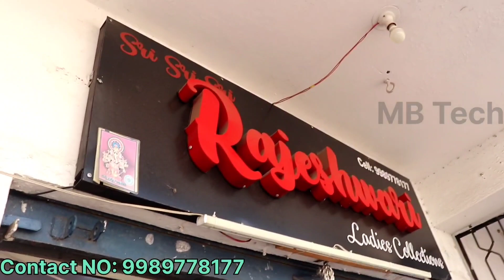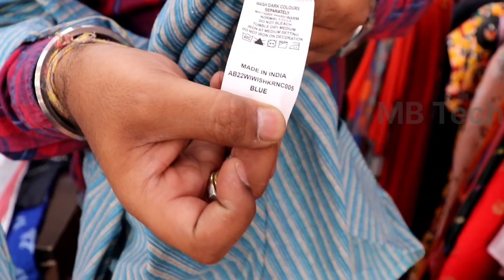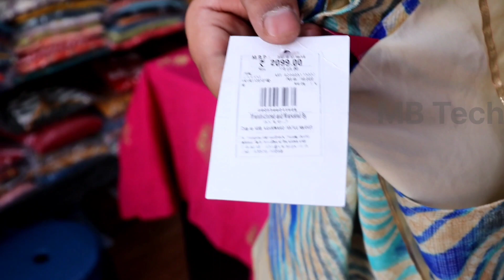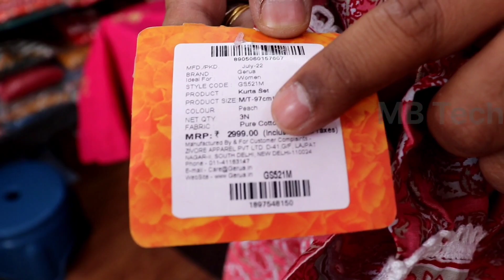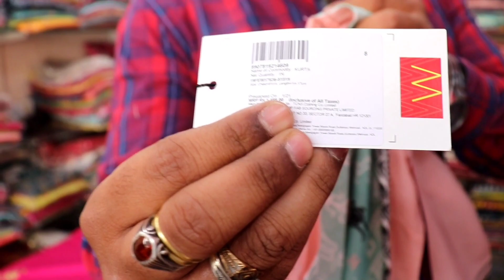Ladies Branded Clothes in Hyderabad | MB Tech |Branded Kurtis in Ameerpet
100% Ladies Branded Clothes in Hyderabad Branded kurtis - w,aurelia, Libas

Sri Rajeswari ladies collection

Address: Shop no.7-1-466 ,opp Gurudwara Ameerpet